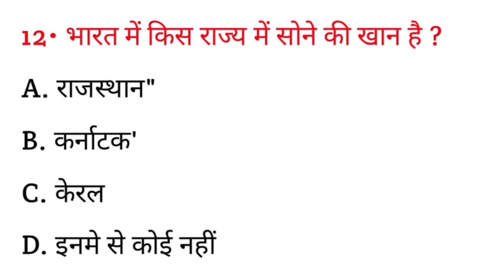भारत में सोने की खान किस राज्य में है ? || Bharat mein sone ki Khan kis Rajya mein hai